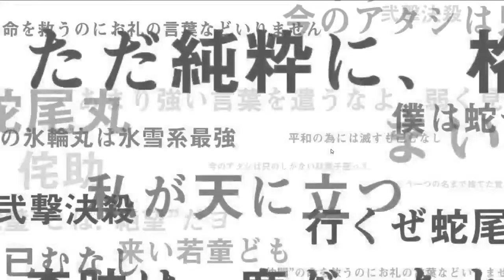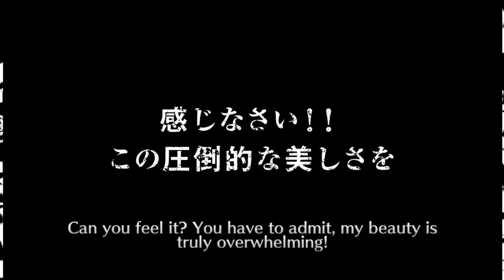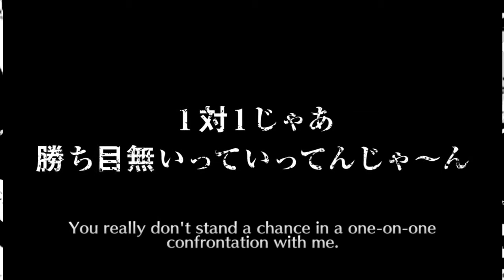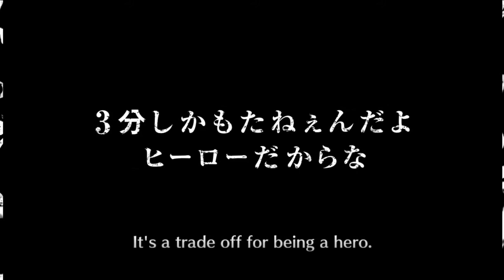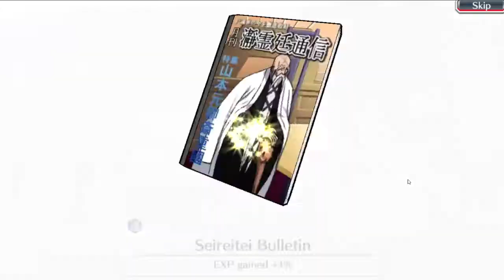[Bleach: Brave Souls] 3x Single Summoning | 50 Summon Tickets | 21 Item Summon Tickets